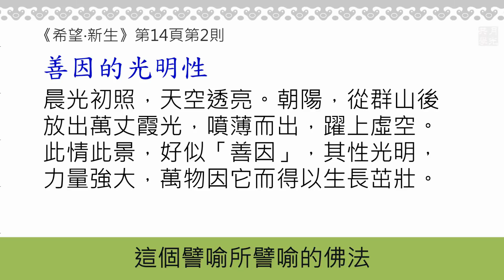20190216-1 《希望新生》善因的光明性 /福智僧團-如俊法師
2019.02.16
                                               「緒論」
（講說內容節錄自《吾願無悔》第一版第三刷 第91頁第二段）

『前行』

《希望新生》14頁，第2則——善因的光明性：
晨光初照，天空透亮，朝陽，從群山後放出萬丈霞光，噴薄而出，躍上虛空。此情此景，好似「善因」，其性光明，力量強大，萬物因它而得以生長茁壯。

(本段五之一講綱)

一、每天學習《希望新生》最直接的好處，是如同真如老師所說的：“聽福智上日下常老和尚開示最大的收穫，是福智上日下常老和尚對佛法的‘信’，會透過說法傳遞到我們心裡。”

二、《廣論》118頁  ：“此亦如《集法句》云：「雖造微少惡，他世大怖畏，當作大苦惱，猶如入腹毒。雖造微少福，他世引大樂，亦作諸大義，如諸穀豐熟。」”

『正行』

禮拜、稱誦三十五佛名號各個功德的差別，有一位藏地的祖師叫卓尼札巴謝珠，他也寫《三十五佛懺》的解釋。這位上師是在色拉寺學習五大論的，他的著作在他們寺院是可以立為正因的。比如說某人辯論辯論就說到：「我這個因是誰說的呢？就是至尊卓尼札巴謝珠上師。」可以作為依據的。他寫的《三十五佛懺》的解釋裡，說：「稱誦個別名號的功德，雖然沒有明顯看到廣講的，但是如果照著教授所傳承的說法來講，對於懺悔罪墮會增長勇猛歡喜的力量。」注意喔!是什麼對於懺悔罪墮能增長勇猛歡喜的力量？稱誦名號，對我們懺罪會增長勇猛歡喜的力量。

一、注意喔!是什麼對於懺悔罪墮能增長勇猛歡喜的力量？稱誦名號，對我們懺罪會增長勇猛歡喜的力量。
福智上日下常老和尚《廣論》開示63卷B，手抄稿第八冊，第237頁：
“‘如黑暗中燃燈光，能遣黑闇罄無餘，千生增長諸惡闇，以念誦燈能速除。’

“增長一千年，一下就消失掉。現在不是一千年喔，我們是無量劫來，我們就能夠短短的，哎呀，這個大便宜實在是沒有啊！所以反過來說，這個比生意的這個賺錢的，那實在是在任何情況之下找不到啊！我是感覺得越想越高興。那世間人這麼辛辛苦苦賺一點點，我稍微努力點賺不曉得多多少少啊！諸位，要這樣地去自慶自幸啊！到那個時候的你會打這個硬仗，越打越起勁。打起仗來當然辛苦嘛，嘿，但是這個戰利品是不得了！ ”

二、福智上日下常老和尚《廣論》開示133卷B，手抄稿第十七冊，第162頁：
“所以呀，我們現在應該對於我們的佛法努力歡喜，所以第一個，一定先把佛的圓滿的這種狀態讓我們認識，說你這樣做有怎麼殊勝的大的利益，不這樣做，有什麼絕大的禍害。因為這樣的是非、好惡，有了一個圓滿的比較以後，那個時候我們一心一意要得到這個快樂的果。實際上，這的的確確是我們人人所要的，沒有一個人例外的。說你活在世界上要什麼？我要找苦，沒有一個人；修學佛法的人固然是，所有世間沒有一個人。做生意，那怕強盜，他為什麼要這樣去做啊？快樂嘛，很簡單哪！不同的是，他沒有了解真正的苦樂的因果，所以不如理，如此而已，對這個究竟的果是一樣的。

所以現在既然我們了解了要得到這個圓滿快樂的果，這個果，是我們只嫌少不嫌多。那麼既然如此的話，你要想得到圓滿的果，幹什麼？我們了解一定要在圓滿的因上面去下，有這樣一分因，必定感這樣一分的果，既然你對這快樂的果不嫌多只嫌少的話，你在下這個圓滿果的因，這個業因上頭也應該如此，所以‘亦應無飽’。”

三、深信業果。
《佛說菩薩本行經》卷上。
末法時代，歡喜掃塔，繞塔八匝，結果一阿僧祇九十劫中，恆生人天，富樂尊貴，人人敬愛，最後值遇釋迦世尊，證得阿羅漢果的婆多竭梨尊者的公案。